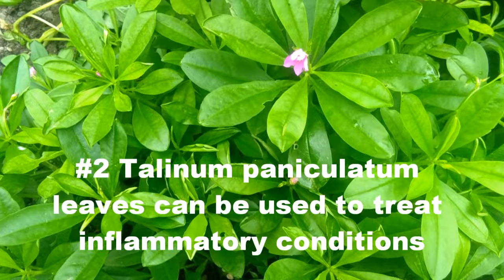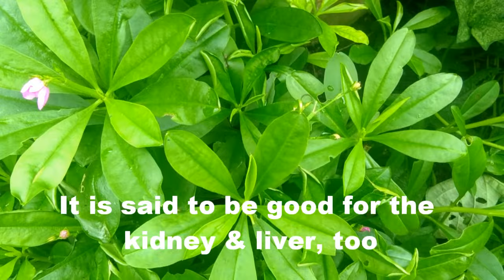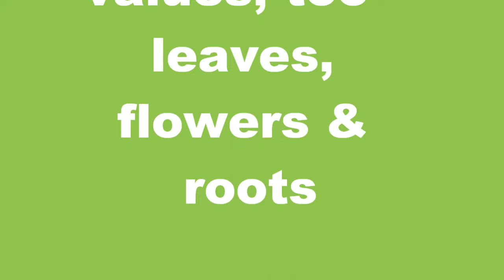HERBAL MEDICINE | GARDEN PLANTS | GARDENING PHILIPPINES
HERBAL MEDICINE PLANTS you can easily grow at home - garden plants that grow in the tropics and other countries - some of their medicinal uses like oregano, aloe vera, lemon grass, moringa, neem, bitter gourd, pepper and more!